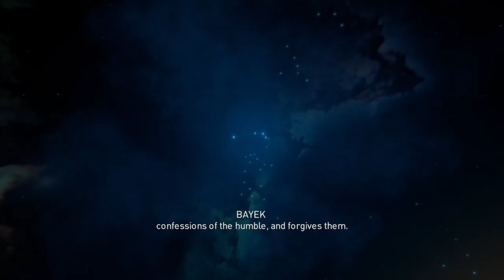Assassin's Creed Origins - Spreading Our Wings - Part 5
I decided to try something different. In this video, I did include some commentary. Let me know what you guys think below.

We continue exploring Siwa before moving on with our adventure.

For the last four years, the team behind Assassin’s Creed IV Black Flag has been crafting a new beginning for the Assassin’s Creed franchise.

Set in Ancient Egypt, players will journey to the most mysterious place in history, during a crucial period that will shape the world and give rise to the Assassin’s Brotherhood. Plunged into a living, systemic and majestic open world, players are going to discover vibrant ecosystems, made of diverse and exotic landscapes that will provide them with infinite opportunities of pure exploration, adventures and challenges.

Powered by a new fight philosophy, Assassin's Creed Origins embraces a brand new RPG direction where players level up, loot, and choose abilities to shape and customize their very own skilled Assassin as they grow in power and expertise while exploring the entire country of Ancient Egypt.